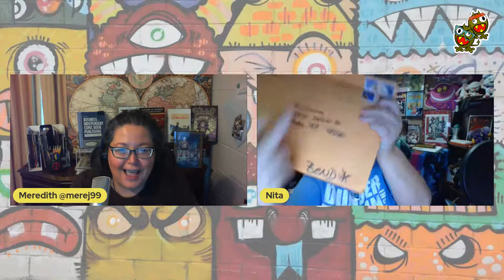Actually Just RAGIN' vlog - MAIL CALL from Doris Faye Jones - 07/10/2021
Welcome to the RAGIN' vlog
It's the show about nothing...and everything... but mostly nothing.

MAIL CALL!
Nita has a package from the lovely Doris Faye Jones, author, poet, and artist.